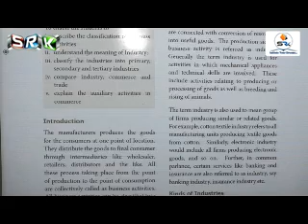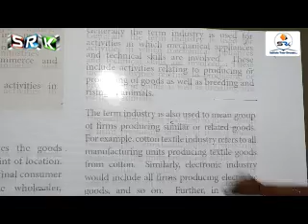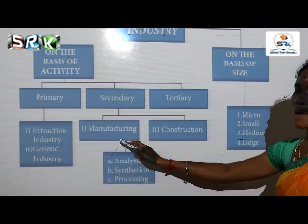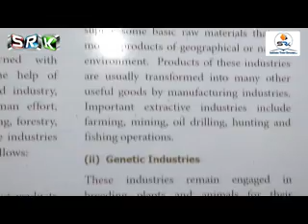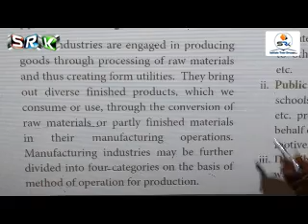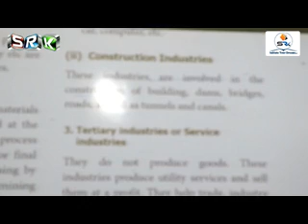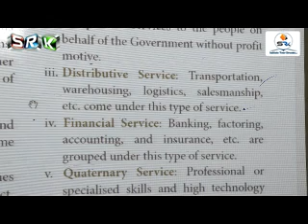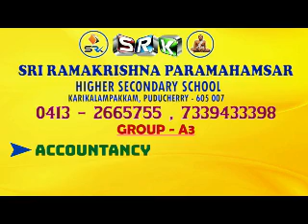S.R.K 11 A3 ONLINE CLASS - COMMERCE